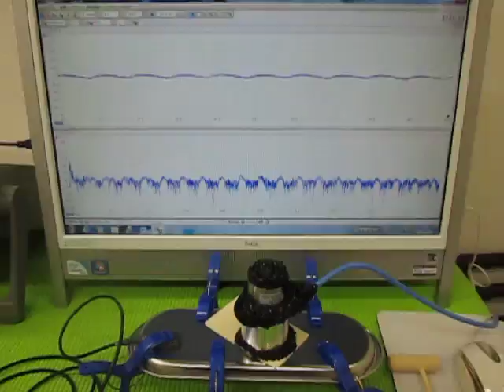非線形振動（叩く）と超音波の組み合わせを利用した超音波制御技術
「超音波の非線形特性」を利用した、検査技術を開発　NO.2